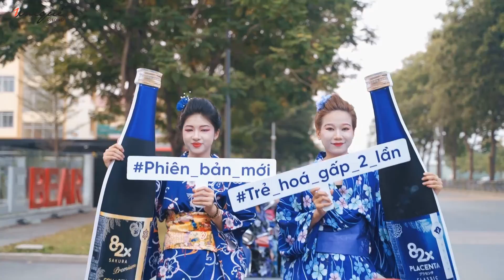Roadshow ra mắt 82X The Beauty Essence tại Tp.Hồ Chí Minh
Đẹp rạng ngời mà không chói lóa chính là đây!!!
Roadshow ra mắt 82X The Beauty Essence tại Tp.Hồ Chí Minh với concept tông xuyệt tông từ trang phục Nhật Bản, trang điểm Gheisa, mũ bảo hiểm đến những chiếc xe máy, ô tô khoác áo mới của thương hiệu
Roadshow là một trong những phương thức quảng cáo ngoài trời gây tiếng vang lớn nhờ vào khả năng hoạt náo, thu hút sự chú ý, được lựa chọn triển khai cho các chiến dịch khai trương, ra mắt sản phẩm và các sự kiện quan trọng...
Unique Outdoor Advertising là công ty quảng cáo ngoài trời tích hợp (Integrated Outdoor Advertising) đầu tiên tại Việt Nam.
Dịch vụ quảng cáo ngoài trời toàn quốc:
- Quảng cáo màn hình kỹ thuật số: Led (Indoor, Outdoor), Lcd, Frame, Led Building...
- Dịch vụ tổ chức Event, Booth Activation & Roadshow: Xe đạp, Ô tô, Xe máy, Luxury Roadshow...